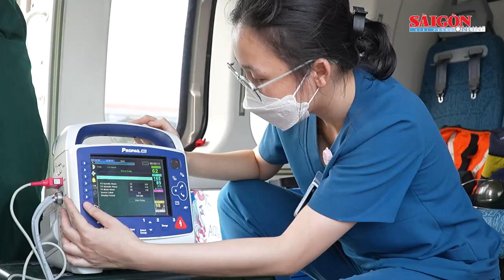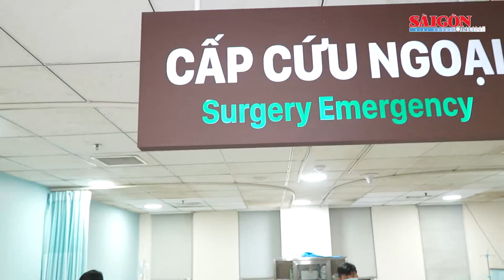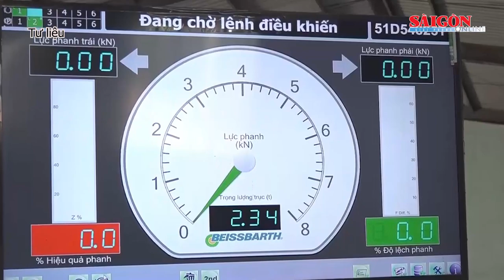Táo tợn lừa đảo qua điện thoại; trực thăng đưa ngư dân bị đột quỵ về đất liền điều trị | TIN 12H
Tin nóng 12H của SGGPO ngày 7-3 có các thông tin: Cả nước có 61/281 trung tâm đăng kiểm tạm dừng hoạt động; Ứng phó đợt nước mặn xâm nhập lớn nhất mùa khô; Tai nạn giao thông thảm khốc ở Ghana, ít nhất 22 người thiệt mạng; Modric tiếp tục cùng tuyển Croatia dự vòng loại Euro 2024…